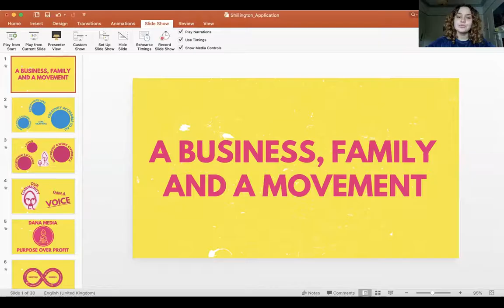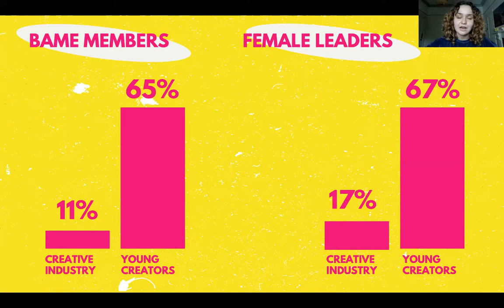Shillington Scholarship Pitch